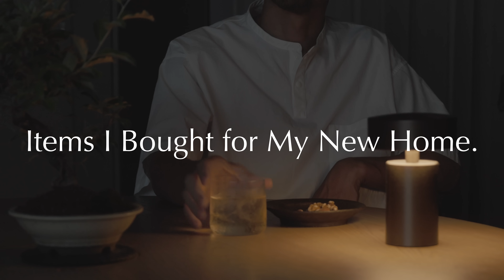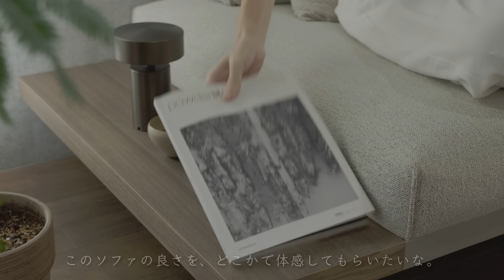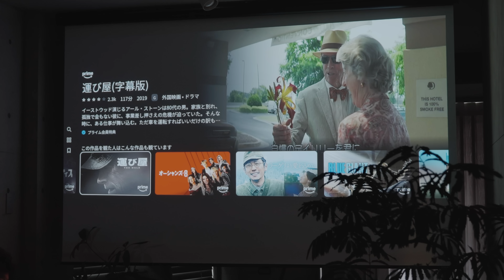新居のために買ったもの/キッチン収納、家具、家電からインテリア雑貨まで/高かったけど後悔してないものまで紹介。無印良品/イケア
旭川家具工房WAKASAさんと一緒に作ります。
ご興味のある方は、こちらから是非ともご登録お願いいたします。
販売に向けて、アンケートをとることも今後想定していますので、
是非ともご協力をお願いいたします！

部屋を広くする家具　LIVING BED(旭川家具)を作っています。
2024年9月15日にクラウドファンディングが無事終了しました🙌
再販をご希望の方は、こちらのLINE登録をお願いします。
再販が決定した際にお知らせいたします。

【動画でご紹介のアイテム】
・無印良品 / インド綿三重ガーゼ織りスロー

・BRID / DUCT RAIL FAN DC plus 50 (White)

・WEST VILLAGE TOKYO / KNOP plant stands

・観葉植物：エバーフレッシュ

・足立製作所 / ステンレスすき間ラック

・Hue / モーションセンサー
※Hue ブリッジが別で必要になります。

・本田タオル、おぼろタオル / バスタオル卒業宣言

・IKEA / GRUBBAN

【ROOM 楽天】愛用品や気になるアイテムをご紹介
都内に住む建築家夫婦が日々の暮らしで大事にしている「豊かさ」をテーマに、
「もの、こと、空間」について綴っていきます。
「何が自分たちにとって豊かに感じるか」を最優先すると、それ以外のものが削ぎ落とされ、生活が少しずつ潤っていく。
物を捨てる事が目的ではなく、自分たちが豊かになることに価値基準をおく「マイ ミニマリズム」

【camera】
SONY zv-e1
SONY zv-e10

【lens】
sony 20-70mm f4
sigma 18-50mm F2.8 DC DN SE

【microphone】
SONY ECM-B1M

【tripod】
Ulanzi F38

【関連動画】